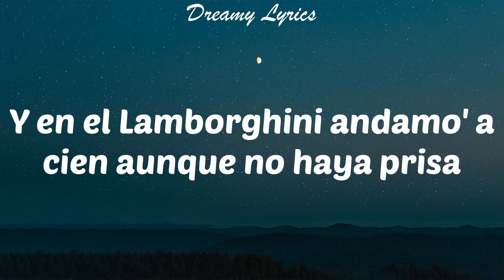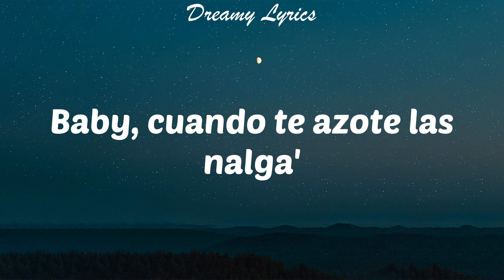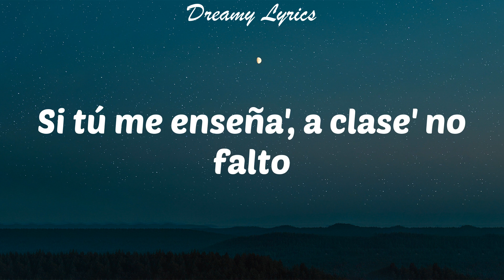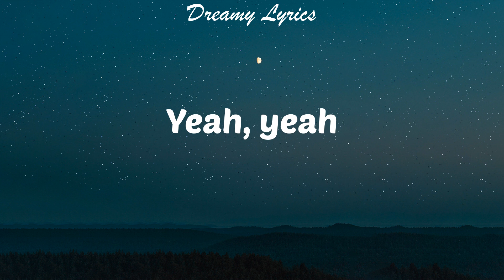¿Y Eso? (Lyrics) Rauw Alejandro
Lyrics in this video:
Yeah yeah
Cerquita de tu piel siento que vo'a enloquecer
Qué rico hueles, bebé, yeah
Baby, quédate conmigo
Solo si estás dispuesta
Pa' ti tengo un par de pregunta'
Y quiero saber tu respuesta
¿Y eso cómo se come?
Si tú me enseña', a clase' no falto
Mami, yo estoy puesto pa' to'a las misione'
¿Qué tengo que hacer pa' tenerla en mi cuarto?
Hasta que el sol salga
Contigo nunca e' tarde
Baby, cuando te azote las nalga'
Que Dio' te guarde (Ra-Rauw)
La treinta debajo 'e la camisa
Y en el Lamborghini andamo' a cien aunque no haya prisa
Mi llamada ella la desliza
Ese culo tiene seguro, pero no lo garantiza
Activo con la matricula (¡Eh!)
Esto e' real, aunque parece película
Cuidado con las fotos, que despué' nos vinculan
Y pasa el Phillie, baby, que despué' nos circulan
Las botella' prendía', tú bien rendía'
Te quiero 'esnúa cada ve' que te veo vestía' (yeah)
Yo quiero eso to' el día
Qué bien te cuida'
La vi montada en el Can-Am en la corrida (ey)
Que Dio' te guarde
No te lo vo'a negar (dime, Zorro, ey)
Como un ginecólogo, allá abajo te quiero examinar
Hasta abajo el pedal
Lúcete pa' que todo' te miren, nadie te va a tocar
Así que, baby, acicálate
Estaba quemando en la troca, de ti me acordé
Que en el edition por Europa te di cómo es
Tú me explotas la nota, ere' TNT (¿Pa' dónde e' que e'?)
Regálame otro bellaqueo
Hace tiempo que no te veo
DMs lleno de modelo' y picheo
Siempre que bebo, te maquineo (ey, mami)
Y qué rico sería comerte to' el día
Con la luz apagá' o con la luz prendía'
Te imagino to' el día twerkeándome encima
Sus comentario' lleno' 'e fuego, ella está encendía'
Rauw
Ra-Rauw
(Contigo estoy puesto pa' to'a las misione')
Yeah
Dímelo, Tainy
Dímelo, Tainy
Yeah, yeah

#¿YEso?